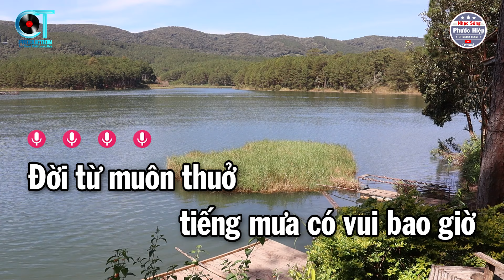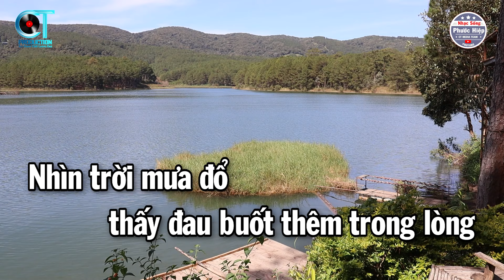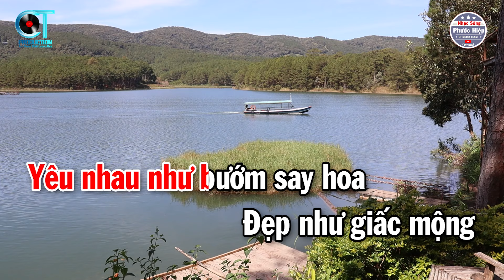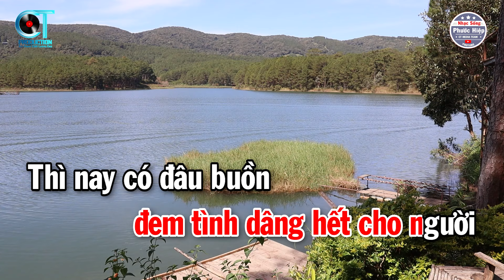Karaoke Chuyện Ba Mùa Mưa Tone Nữ ( Cm ) Nhạc Hay Beat Dễ Hát | Nhạc Sống Phước Hiệp